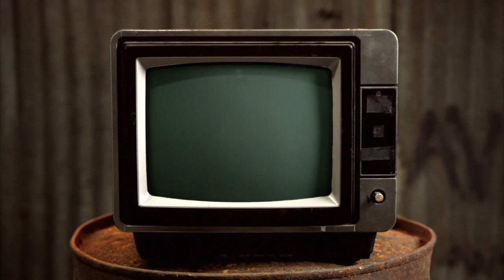Not Dating Your Sibling - Chewing The Cud - S03E34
This week Leigh talks about a new dating show where you go on a date with your sibling, Mike looks at the dangers of home-made body modification and in That's Science That Is Mike shows us a chocolate bar that refuses to melt...